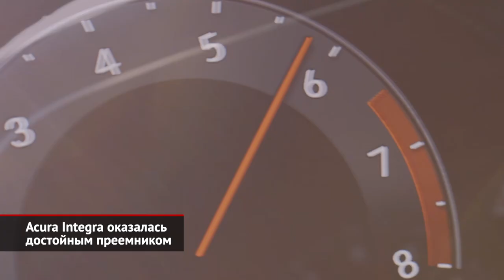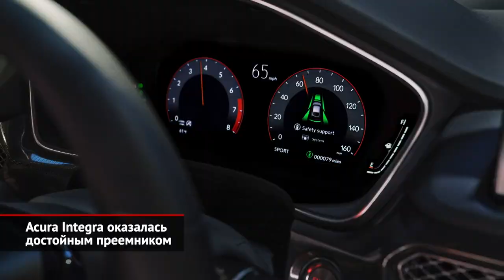Acura Integra оказалась достойным преемником. Subaru WRX STI взяла паузу | Новости с колёс №1915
В мировом автопроме вновь стало модным вспоминать давно забытые имена. Поэтому желание Акуры вытащить из собственников запасников некогда гремевшее название Integra выглядит вполне естественным. От самой первой Интегры новинка взяла, в первую очередь, формат: свежая машина также представляет собой драйверский пятидверный лифтбек. Другая милая «пасхалка» — выпуклые надписи на обоих бамперах. На этом цитирование японской автомобильной классики заканчивается… Ведь актуальная версия пятидверки адресована обеспеченной американской молодёжи, а не страдающим от ностальгии бумерам. В основе младшей Акуры лежит Honda Civic одиннадцатого поколения. Поэтому Integra имеет полностью независимую подвеску, но со своими — более азартными — настройками. За доплату предложены адаптивные амортизаторы. Двухсотсильным полуторалитровым турбомотором также поделилась родственная Honda, что вдобавок предоставила и фирменный вариатор. Привод, разумеется, строго передний. Впрочем, в «спортивном» исполнении A-Spec можно заказать шестиступенчатую «механику»! Её умная электроника подбирает скорость вращения коленвала при переключениях «вниз», а другим приятным бонусом является дифференциал повышенного трения. По салону Акура и Хонда вообще близнецы-братья. Разве что, у них разные накладки передних панелей, отчего сходство кажется менее очевидным. Новый лифтбек станет первой Интегрой американской, а не исконно японской сборки. В США премиальная новинка окажется примерно на 10% дороже соплатформенного Сивика, что вполне справедливо, учитывая богатую комплектацию. Так, Acura предложит электропривод водительского кресла, задние занавески безопасности и обширный комплекс электронных ассистентов. Вдобавок обещано более высокое качество отделочных материалов.

Минувшей осенью Subaru предложила новое поколение «заряженного» седана Subaru WRX, а на некоторых рынках даже появился WRX-универсал. Понятно, что следом должна была появиться экстремальная модификация WRX STI… Но боссы японской марки вдруг разрушили стройную картину субаровского мироздания. В новом поколении модели WRX STI не будет! Правда, в компании уточнили, что рассматривают новые форматы культовой машины, включая вольт-амперный. Так что после небольшого перерыва STI-версии наверняка исполнят «камбэк», но уже — в электрическом или гибридном исполнении.

00:00 Acura Integra оказалась достойным преемником
01:56 Subaru WRX STI взяла мхатовскую паузу